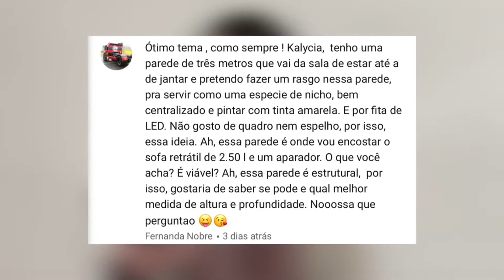Dica do dia: Parede Estrutural | Bose Bento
Hoje vou te dar dicas de como fazer nichos na sua parede estrutural !